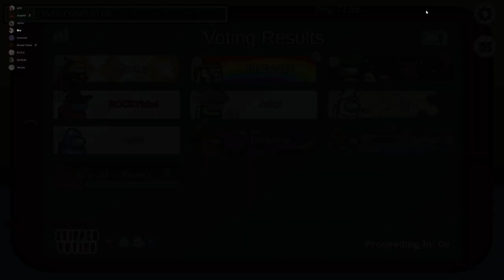JULIET GIVES IT HIS 1000%